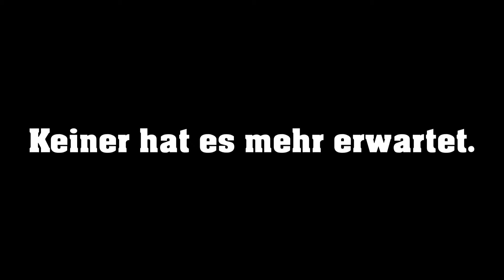T R A I L E R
WOFÜR?!

WAS ZUM TEUFEL?

WO KOMMT ES HER?!

Man weiß es nicht.